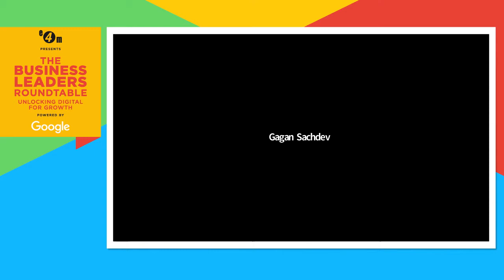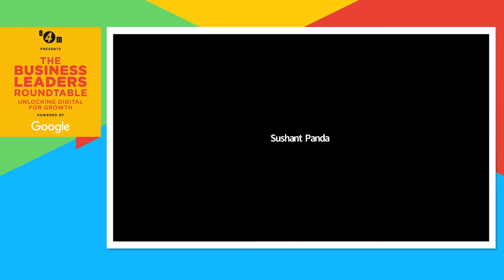e4m present 'The Business Leaders Roundtable 3: Unlocking Digital For Growth 'Powered by Google